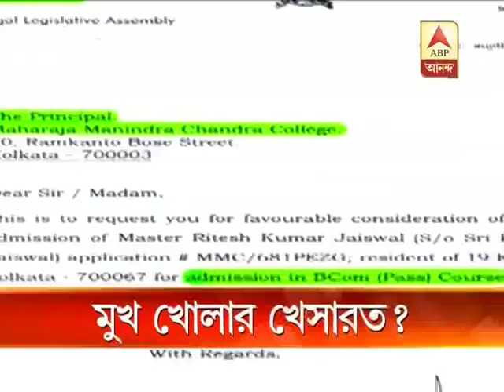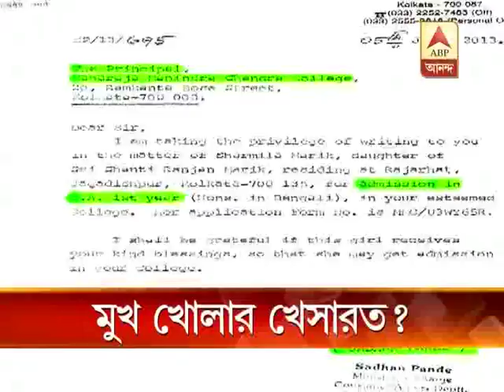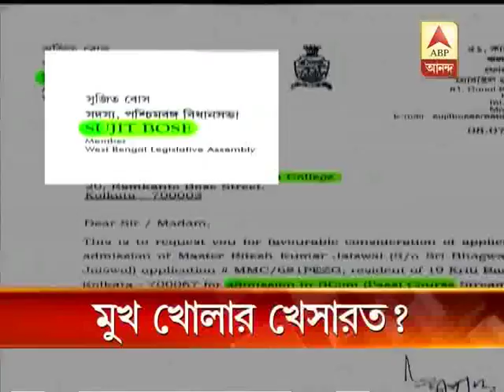Manindranath college principal is under fire from ruling party for speaking the 'truth'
Manindranath college principal is under fire from ruling party for speaking  the 'truth'. He says he has to break rules to abide by recommendation requests from ministers, leaders from tmc.